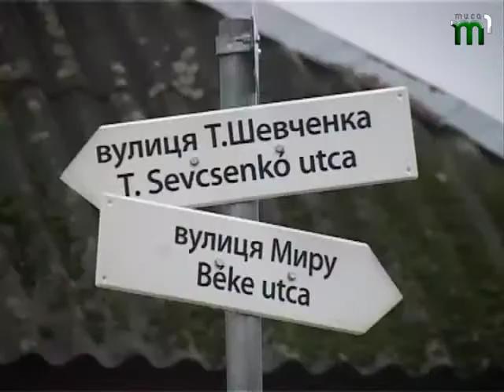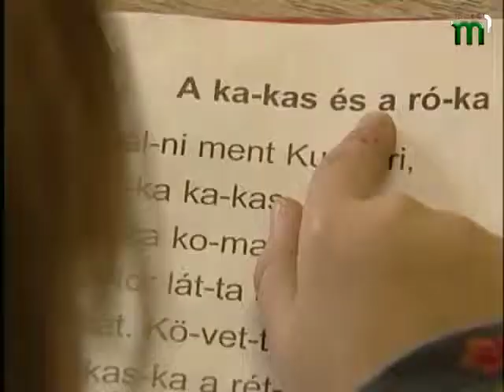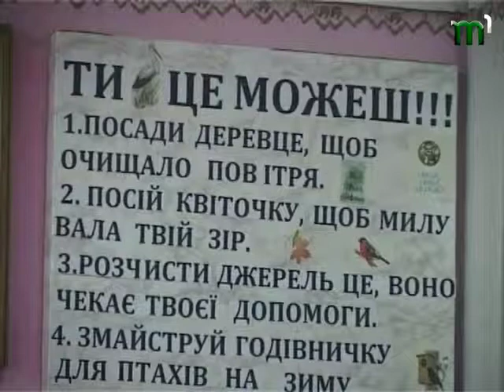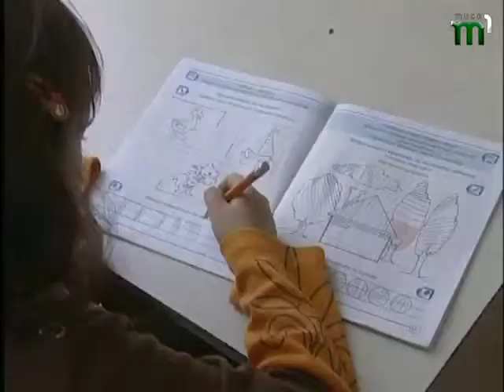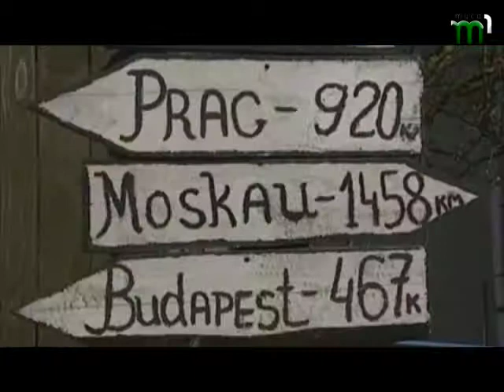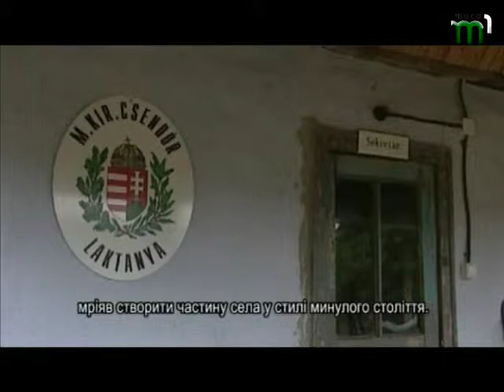HORIZONT 31 03 2014